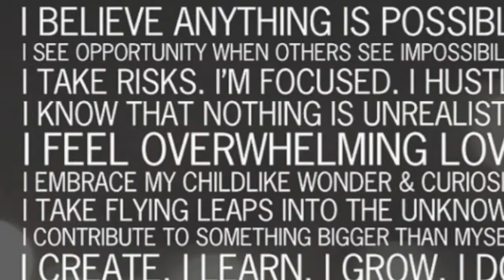GearUpNH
Wrap Up Video of 2014 Summer Academy